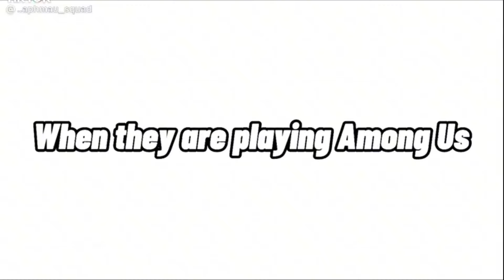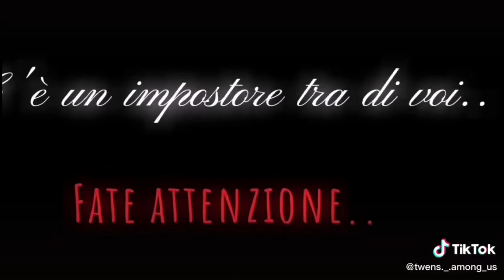Among us gacha club animation meme